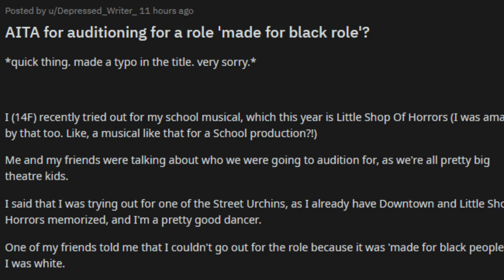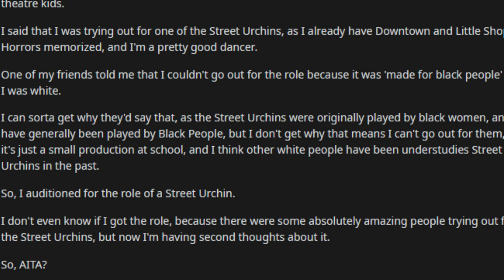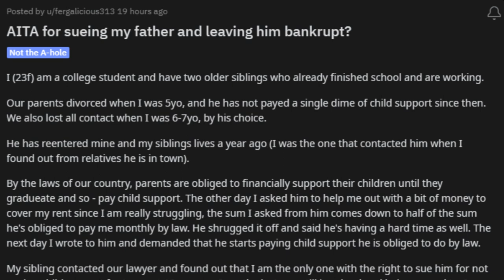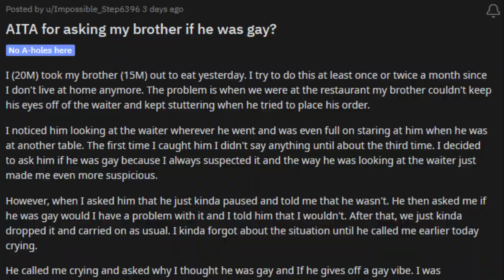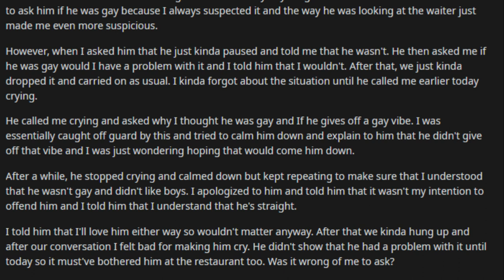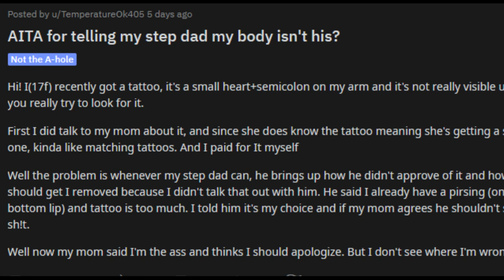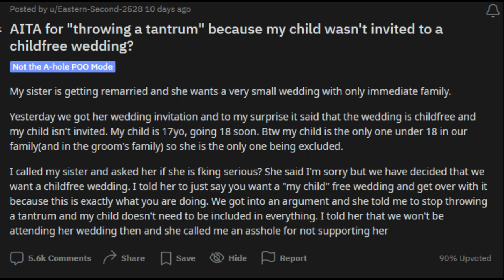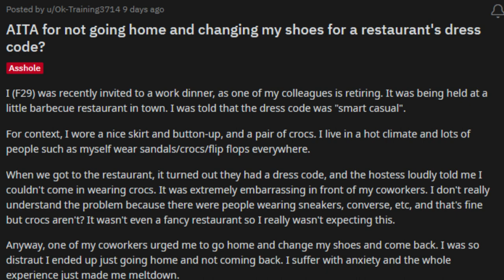Come watch me judge random people on the internet.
we out here acting like we know what we're talking about